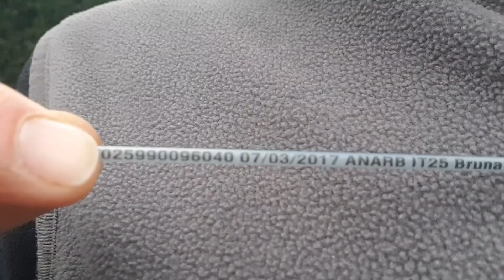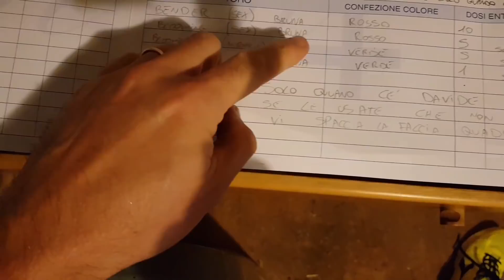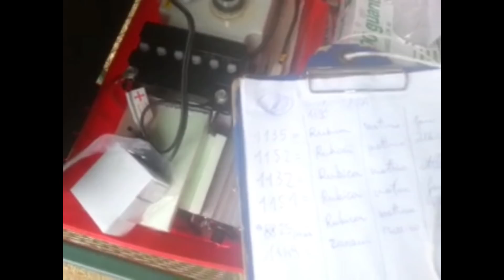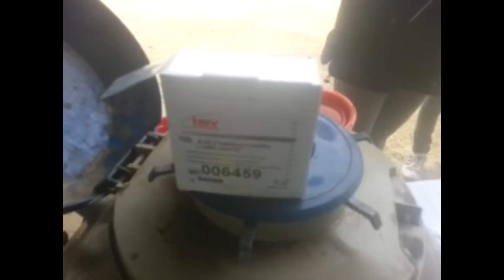FECONDAZIONE ARTIFICIALE: 3 soluzioni operative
Alcuni aspetti della tecnica ... per studenti e non solo ...